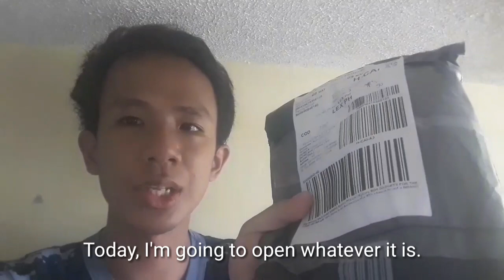Carlo Facundo Vlog 2020 #8: I Have Ordered In Lazada